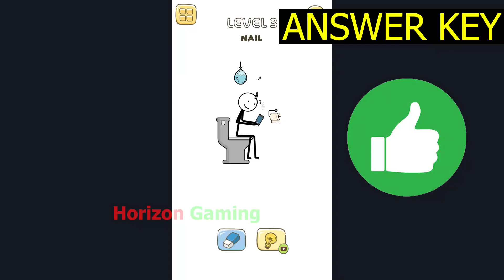Draw Test LEVEL 3 Nail - Weegoon How to Draw - Gameplay Walkthrough Android IOS